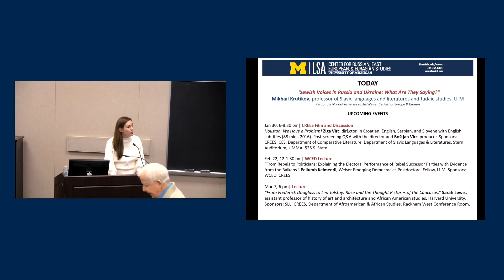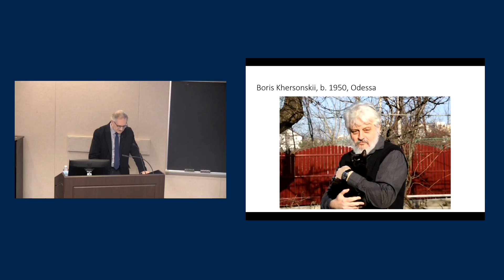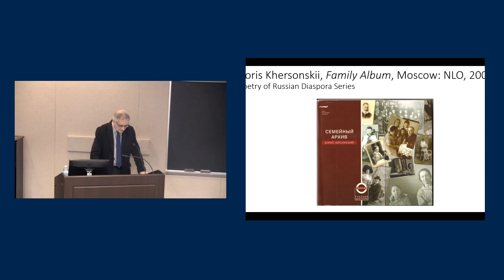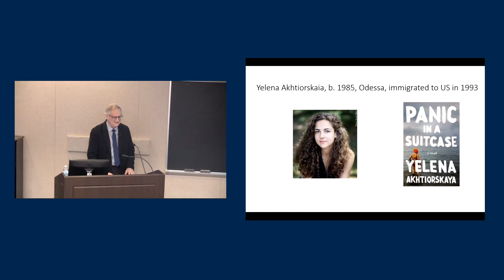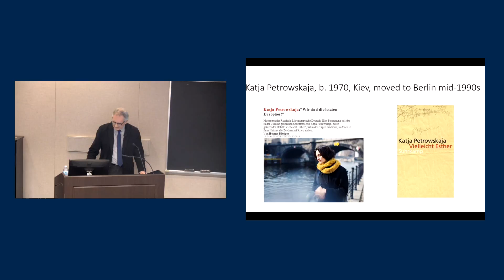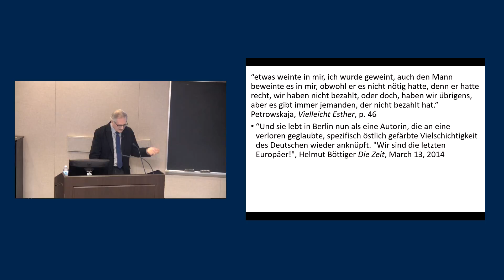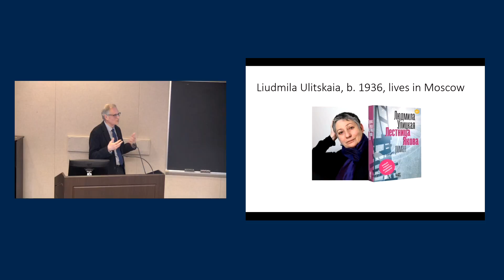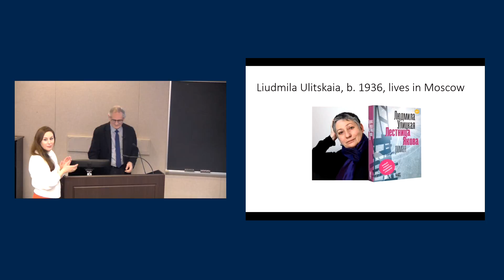Jewish Voices in Russia and Ukraine: What Are They Saying?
Mikhail Krutikov, professor of Slavic languages and literatures and Judaic studies, U-M. Jan 25, 2017